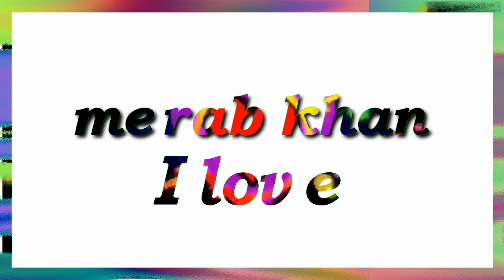name __ merab khan __editing name color full Videos 2020 status vidoes mashooque Ali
Mumtaz Molai  Mumtaz MoLai Album   shahid ali Babar   2020 sahir ali bagga
Akhtiyar Ali Dayo-=-AMANAT AL altaf hussain umrani Dua Memon Gulab Sagar
Hussain Ali Samo Khadim Mirani KOMAL NOOR  Master Fateh Ali  Masoom_Mukhtiar
Master Imran Hyder_Molai Afzal Hyder@Noor Jahan Marvi-2020 ahmed mugal
FOZIYA SOOMRO GHULAAM HUSSAIN hamid an howe to rode Mumtaz Molae
how to tiktok foryou
feeling love ringtone
Tik tok trending ringtone
youTube trending video
tik tok bgm
best music ever
love music
Faiza Ali New Eid Album 2020 ALI KHAN HADRABADI  ALI KHAN HADRABADI  ALI KHAN HADRABADI ALI KHAN HADRABADI TOKTOK VIDOES 2020
 ALI KHAN HADRABADI   ALI KHAN HADRAB ADI 2020ALI KHAN HADRABADI TOKTOK VIDOES 2020 NAMDEM NANIWALI TIKTOK  NAMDEM NANIWALI TIKTOK